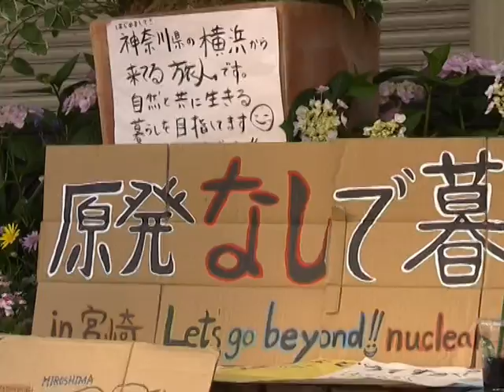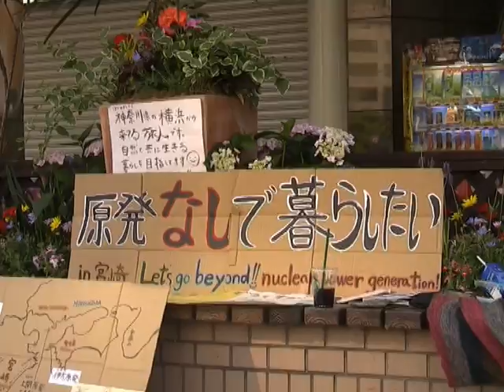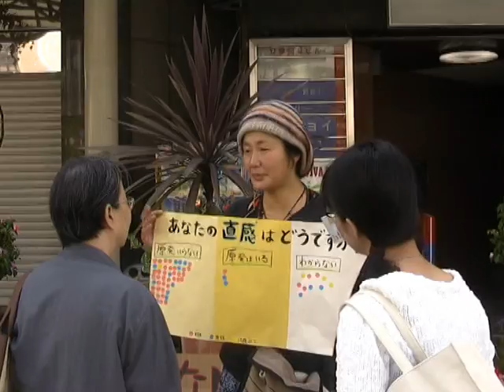宮崎のチェルノブイリデー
チェルノブイリ事故の25周年記念日に、なつめちゃんは宮崎で原発について問いました。